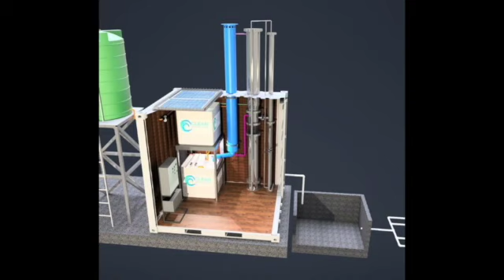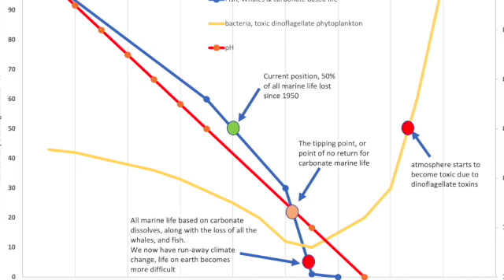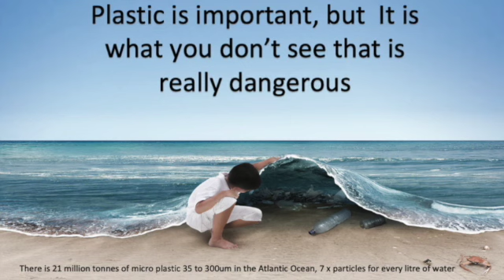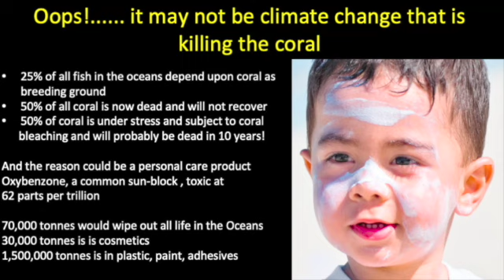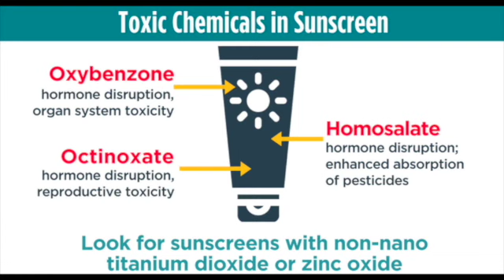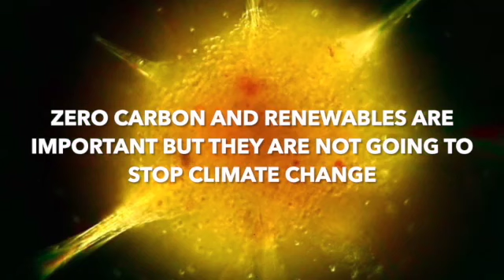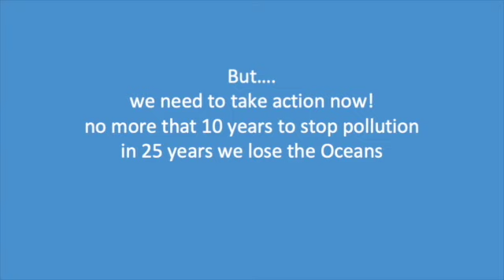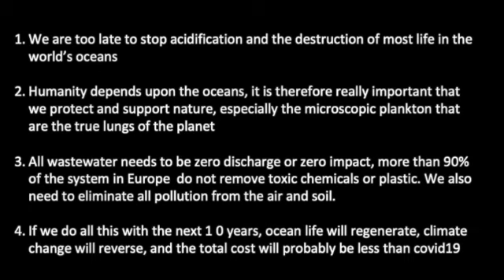Goes presentation film